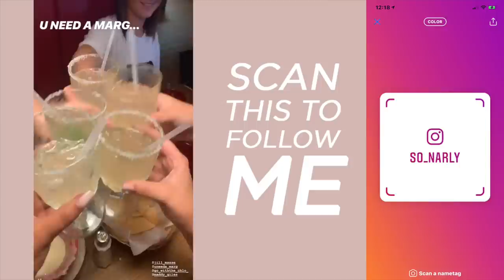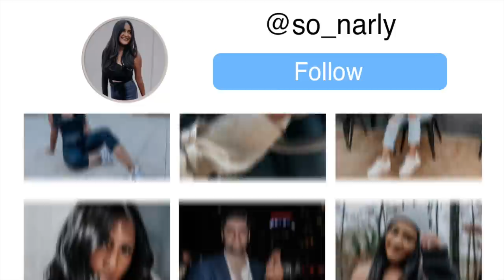Getting Inspo + WE DON'T KNOW WHEN WE ARE MOVING :\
So like I said in this vlog, we were supposed to leave this Sunday, June 1st, but some family issues came up so we had to wait it out. We will keep y'all updated on when we decide it's time to move!

About Me!
Name: Sonali (Sun-all-e) aka sonarly, sona, nali
Age: 22
Ethnicity: Indian
College: Senior at University of Central Florida
Major: Radio/ Television
Sorority: Kappa Delta